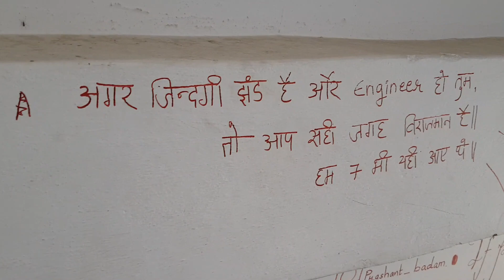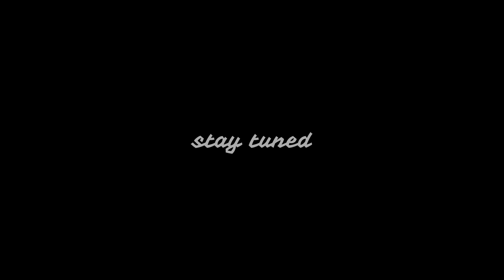manali jaane se pehle ye jarur dekhe ... manali me 200 ruppee me hotel milta hai ... vlogg 2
hostel@200
splendor_love hero splendor
upes
manali
kothi
gulaba
solang
from dehradun
himachal